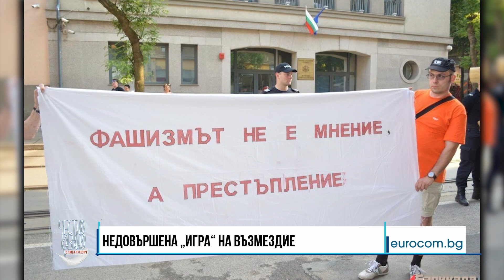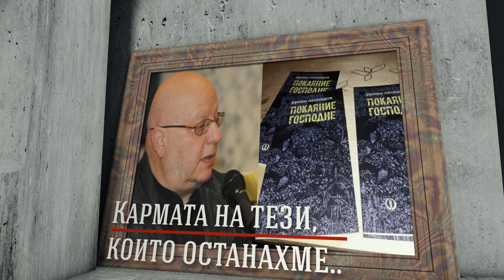✔️49/2 Джок Полфрийман 2/2: Недовършена "игра" на възмездие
Защо Джок Полфрийман се превърна в „черната овца“ от списъка на предсрочно освободените затворници? На живо в студиото – австралиецът, който живее на границата между очакваната свободата и недовършенената „игра“ на възмездие.